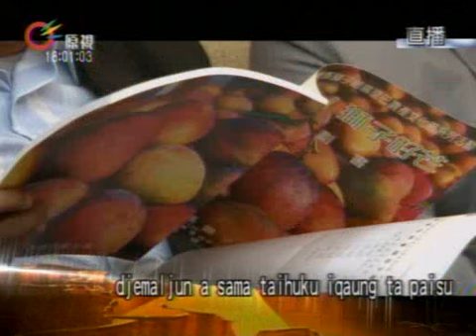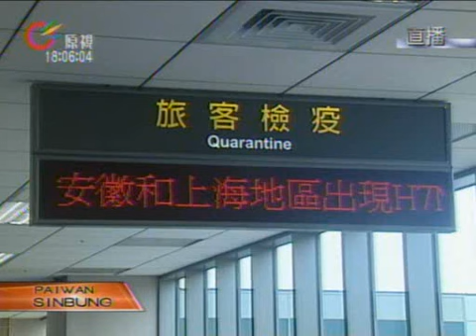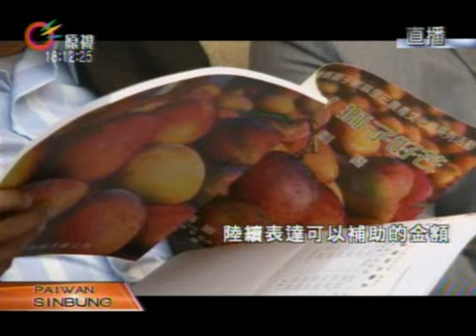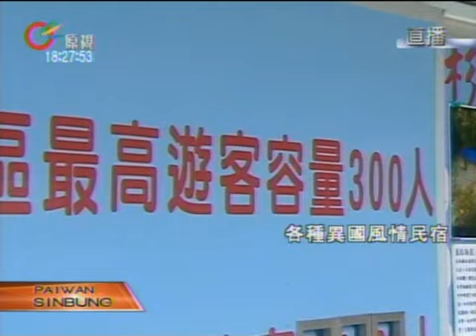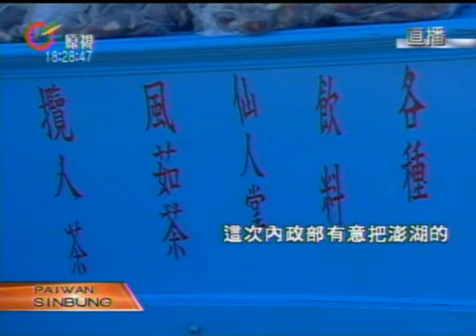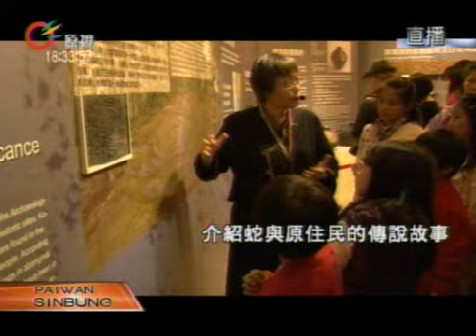原視【族語新聞】晚間-族語新聞Paiwan 2013-04-11 (週四)